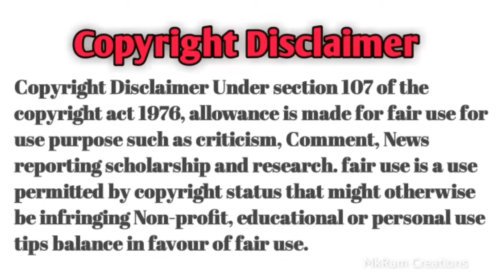DJ Tillu Part-2 Thug Life |DjTillu thuglife |Telugu Comedy Punche Dialogues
DJ Tillu Part-2 Comedy Thug Life
Teluguthuglifenew2022

Telugu Thug life punches telugu trolls

Part-1 DJ Tillu Thug Life link:-